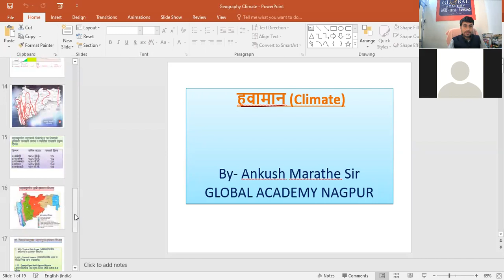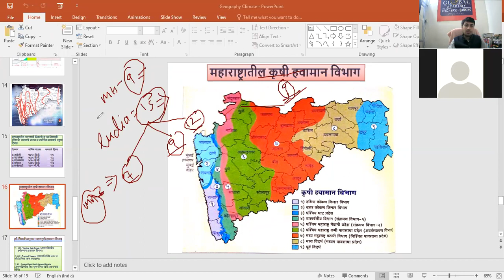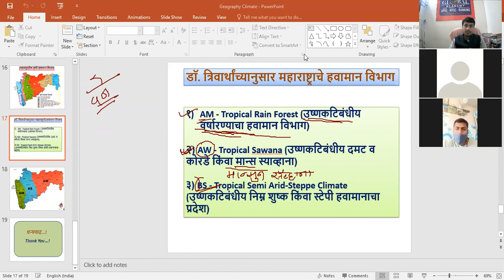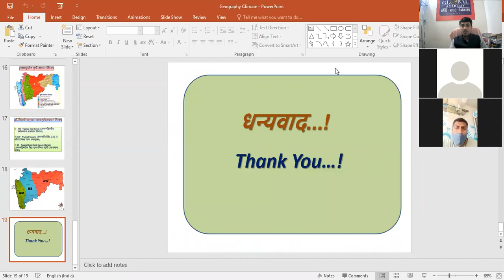महाराष्ट्राचा भूगोल (मृदा) By- Ankush Marathe SIr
Global Academy Nagpur